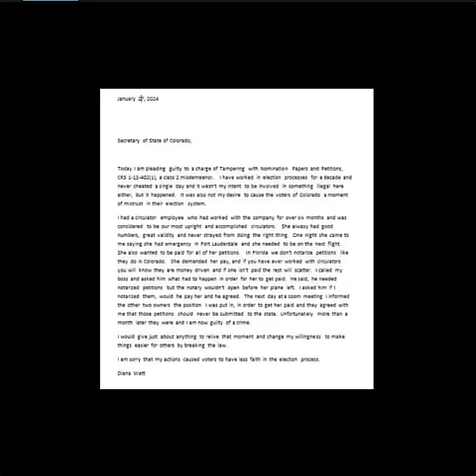To The Delusional Who Still Think We Live In A Free Country -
What happened to this woman, should never happen to anyone, regardless of what team they support.